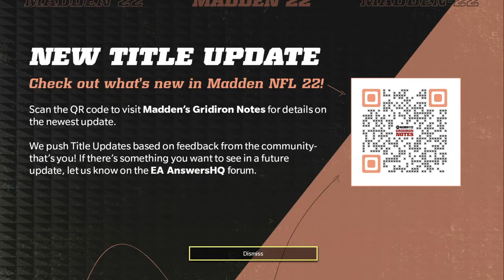Madden NFL 22_20220310204623